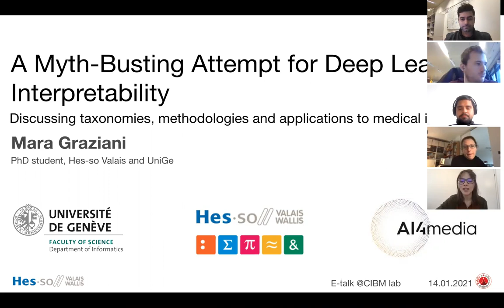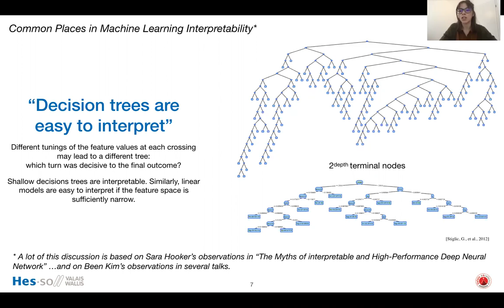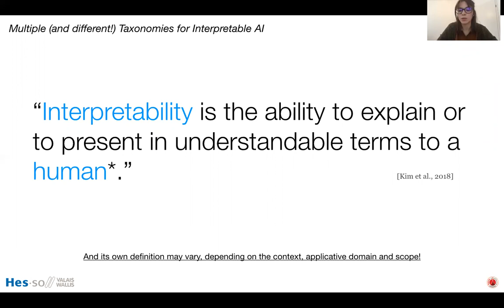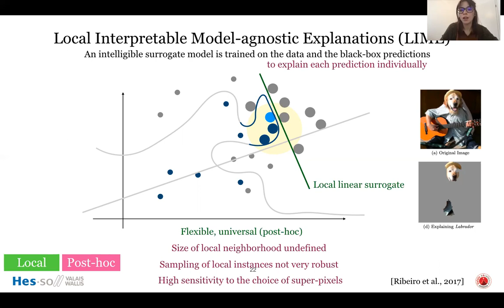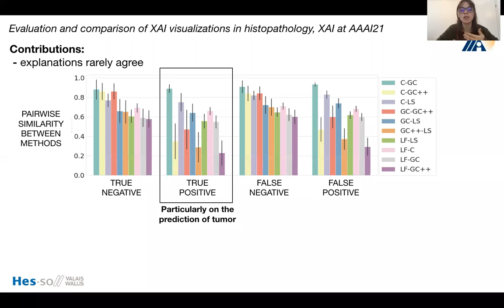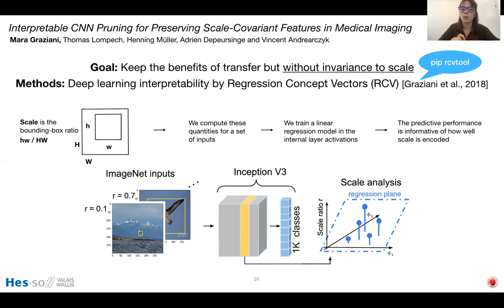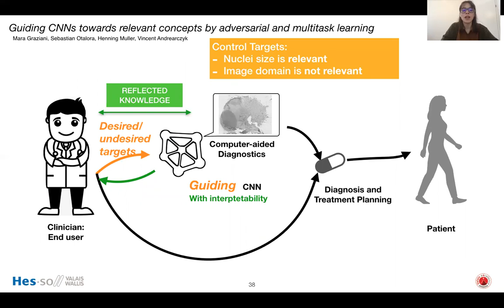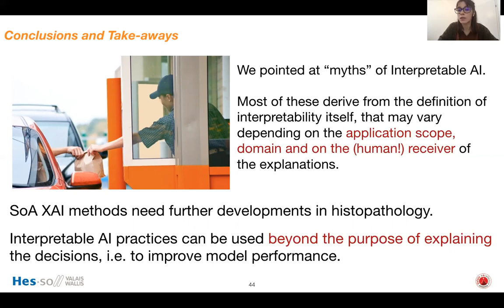Deep Learning Interpretability Taxonomy and Histopathology Applications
Invited e-Talk at the Center for Biomedical Imaging (CIBM) in Lausanne

Deep Learning (DL) models report almost perfect accuracy on some medical tasks, though this seems to plunge in real-world practices [1]. Started in 2009 as the generation of deep visualizations [2, 3], the field of interpretability has grown and developed over the years, with the intent of understanding why such failures happen and discovering hidden and erroneous behaviors. Several interpretability techniques were then developed to address the fundamentally incomplete problem of evaluating DL models on the sole task performance [4].
While defining the key terms used in the field, I will try to bust some myths on DL interpretability: are explainable and interpretable the same thing? Is a “transparent” model an “interpretable” model? Besides, within the application in the field of medical imaging, I will describe the risk of confirmation bias and present our perspective on evaluating the reliability of interpretability methods. By bringing examples from our previous works, I will show how interpretable AI can be used to improve model performance and reduce the distance between the clinical and the DL ontologies.
[1] Yune, S., et al. "Real-world performance of deep-learning-based automated detection system for intracranial hemorrhage." 2018 SIIM Conference on Machine Intelligence in Medical Imaging: San Francisco (2018).
[2] Erhan, D., et al. “Visualizing Higher-Layer Features of a Deep Network.” (2009).
[3] Zeiler, Matthew D., and Rob Fergus. "Visualizing and understanding convolutional networks." European conference on computer vision. Springer, Cham, 2014.
[4] Doshi-Velez, Finale, and Been Kim. "Towards A Rigorous Science of Interpretable Machine Learning." stat 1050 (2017): 2.